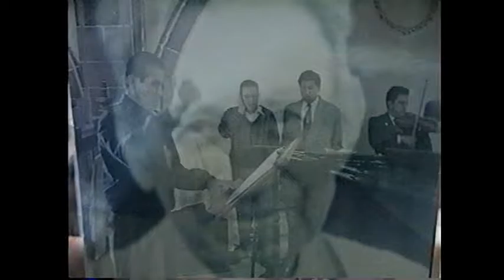KIRIE. MISA. MTRO VÍCTOR MANUEL URBÁN SILVA 11 12 1995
“El Maestro Pedro Víctor Manuel Urbán Silva nació en Santa María Tultepec, Estado de México el día 21 de febrero de 1894, hijo del destacado músico Don Mardonio Urbán y Doña Cristina Silva, además del arte de la composición dominaba varios instrumentos como el piano, violín, saxofón, contrabajo etc., antes de cumplir los quince años de edad comenzó su obra musical creadora, de esa época se han rescatado “O salutaris Ostia” y “Cinco pequeños versos para armonio” fue sin embargo un músico de iglesia pero vasto compositor de misas, motetes, plegarias, misterios, letanías, oratorios, antífonas y de piezas para orquesta, banda, coro, ensambles de cámara y solistas sin obviar las formas como oberturas, zarzuelas, himnos, marchas, danzas, etc.” así lo dio a conocer el Licenciado Sergio Gerardo Varela May